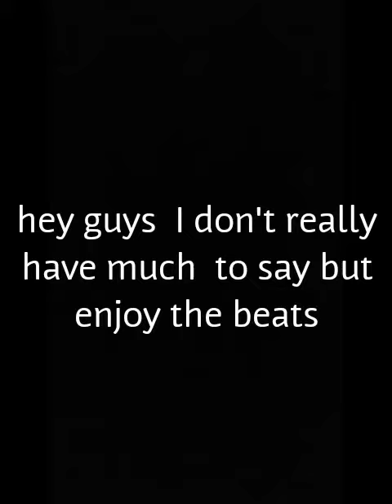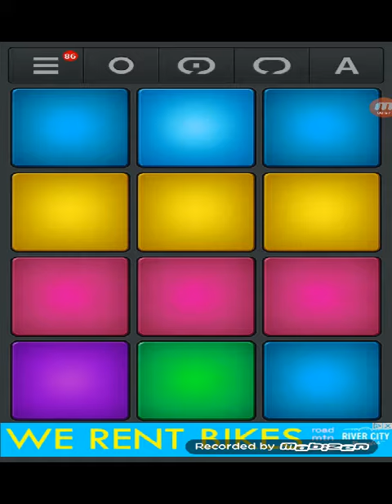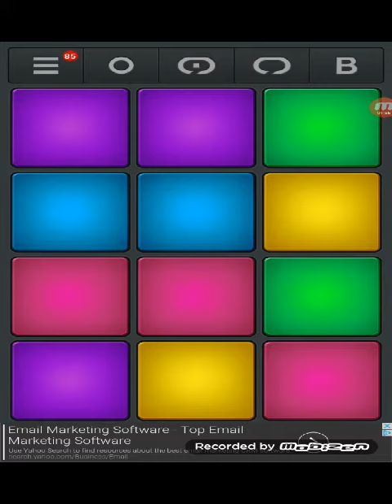Beats that I made up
Hey guys hope you guys enjoyed  the beats that I made up if you did make sure to like the video and punch  that subscribe  button  in the face to become a mad scorpion scorpion out